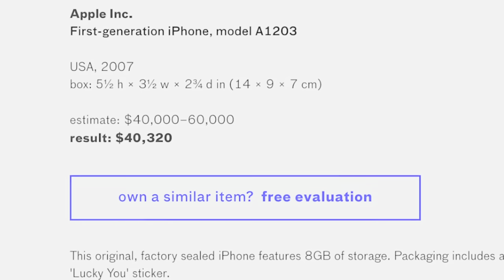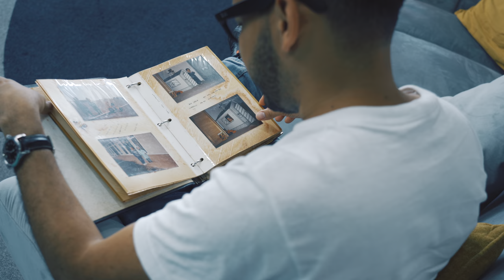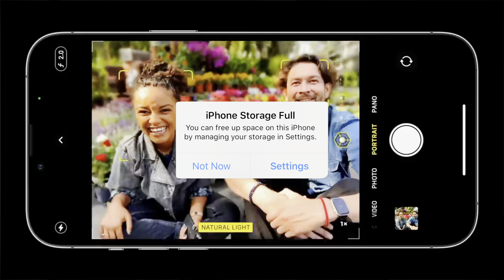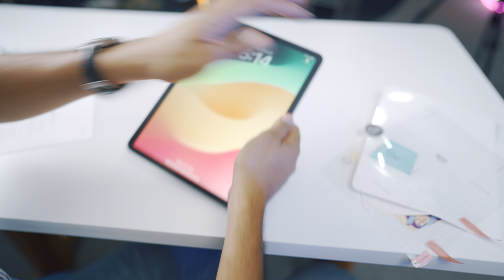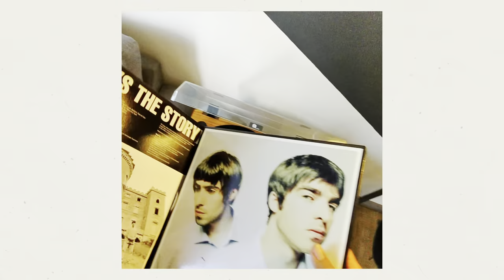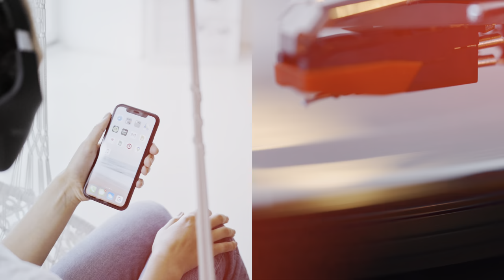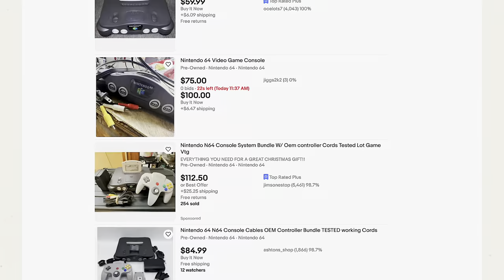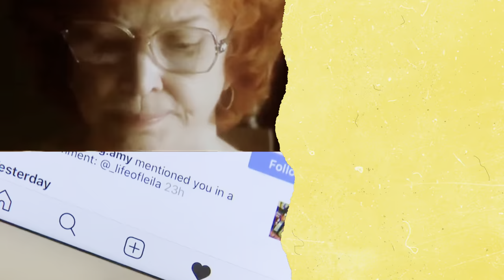Why Retro Tech Conquered the World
Make your iPad feel like paper. Try Paperlike

Join the Startup Club, a crunch of startup news for busy founders 🕶️

In this video, we explore the millennial fascination with retro-tech. From vinyl records to Polaroid cameras, consoles to Handycams, discover why millennials are shelling out big bucks for these vintage treasures.
With vinyl record sales nearing $1 billion and a growing demand for analog photography, we delve into the nostalgic allure of old-school technology.
But is it all just a romanticized fantasy, or is there genuine merit behind the obsession?

What is 'Slidebean'?
We built a platform to help founders scale their startups, from making your pitch deck to setting up your company and managing your investor relationships.